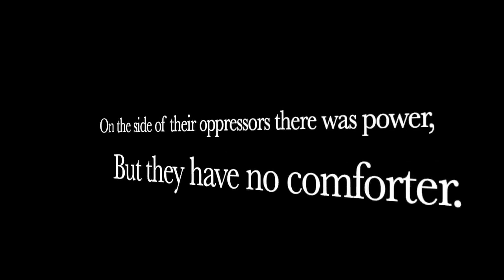Supreme Court Said It Will Make States Pay Millions For Passing Anti 2nd Amendment Laws!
A Recent Supreme Court Decision in FAVOR of The 2nd Amendment included ONE SENTENCE seems to be pointing towards NO GUN LAW IS CONSTITUTIONAL!!